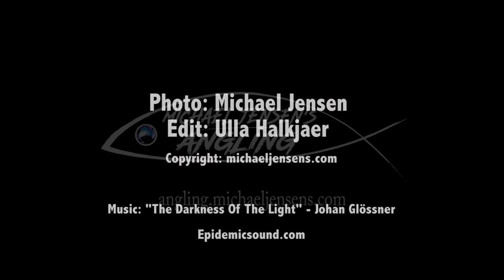Natural Beauty - fly tying photo essay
Fly tying materials up close. In this little film we explore the beauty and magic of some of the materials used in flies for trout, steelhead, salmon and sea trout. And there are a couple of flies in there, too. Lean back... and enjoy a moment of chill :0)